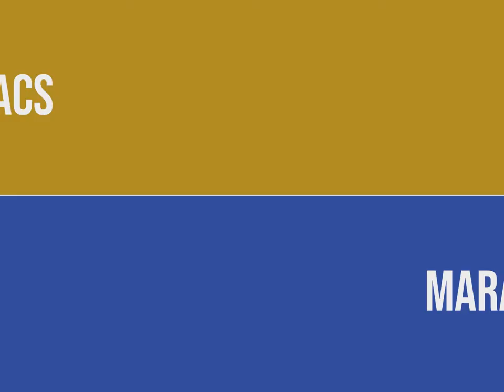TROMBINI Alpha Meca 3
Le question-réponse AUBASSADEURS par les co-gérants d'Alpha Méca Troyes, entreprise spécialisée dans la mécanique et l'usinage de précision.

AUBASSADEURS

_CREDITS_